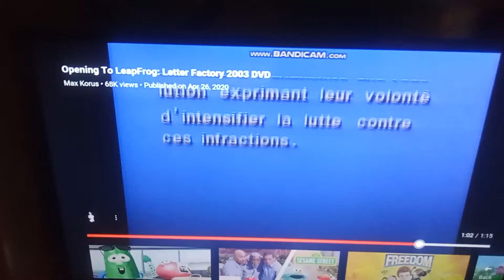January 12, 2022